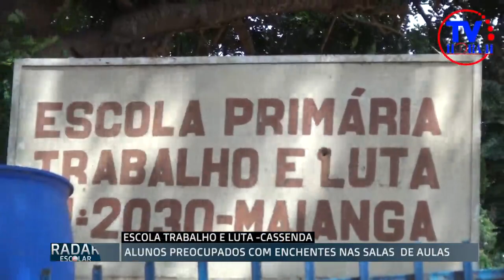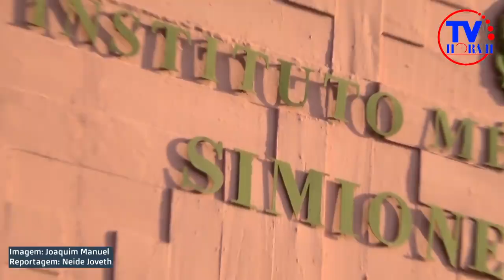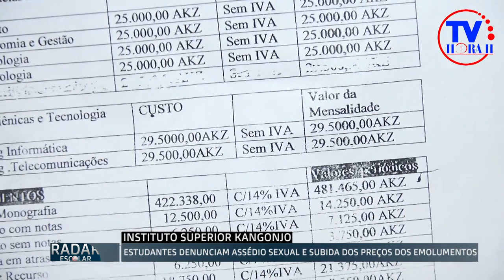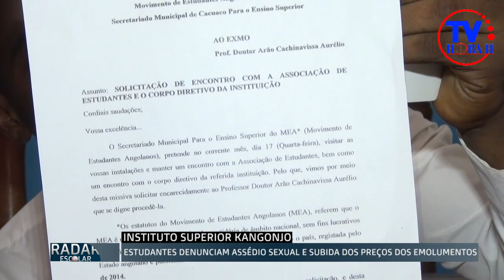TV HORA H- RADAR ESCOLAR EDIÇÃO 3: ESTEJA POR DENTRO DO QUE ACONTECE NAS ESCOLAS DO PAÍS